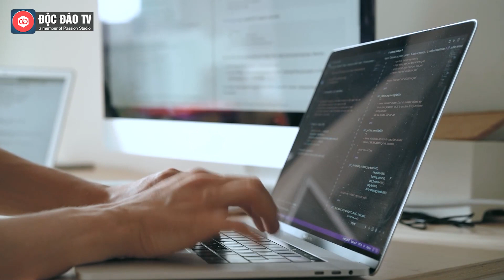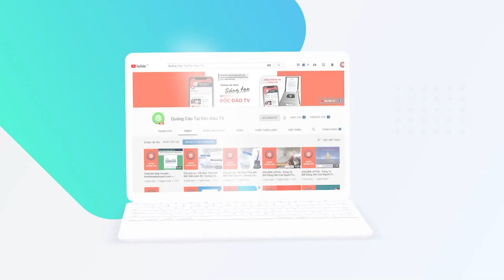HƠN 11 TỶ USD Từ Mỹ Đã Rót Vào Việt Nam: Lĩnh Vực Nào Được Đầu Tư Nhiều Nhất?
Trong số các doanh nghiệp Mỹ tham gia chuyến thăm lần này tới Việt Nam, có nhiều tên tuổi quen thuộc, đang hoạt động kinh doanh hoặc sản xuất tại Việt Nam và có kế hoạch mở rộng như Apple, Coca-Cola và PepsiCo, Netflix... Ngoài ra, SpaceX cũng cho biết đang tìm kiếm thị trường dịch vụ Internet vệ tinh tại Việt Nam và các nước trong khu vực.